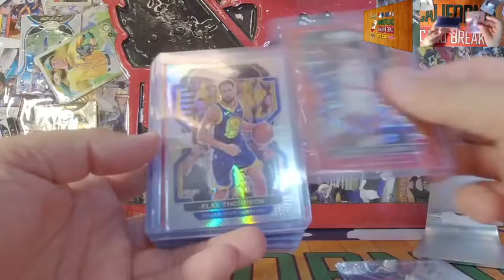2021-22 Prizm Basketball 2 Box Ebay #4 Hit Highlights